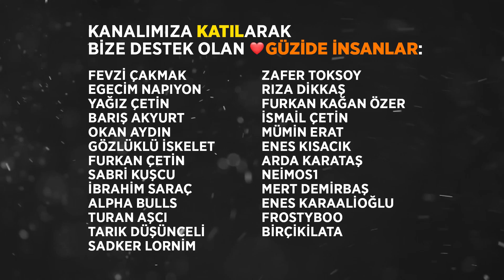Hale Gameplay - Kanalda İlk - Apex Legends Türkçe